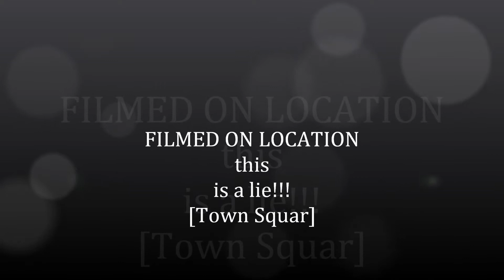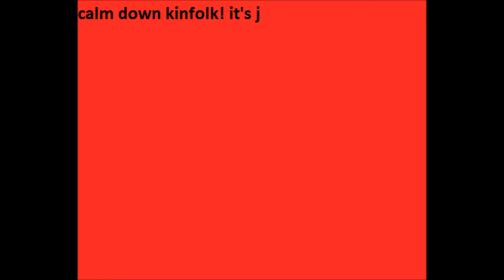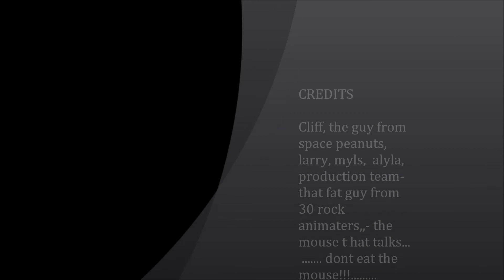awolnation-sail ... cliffmadevideo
this is my very first attempt at movie editing and making what u think for a very first try?